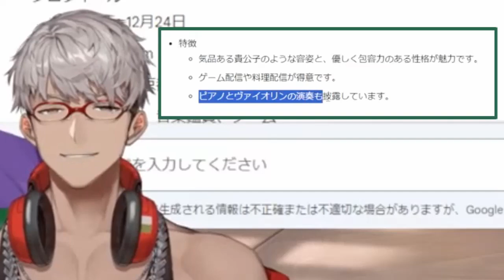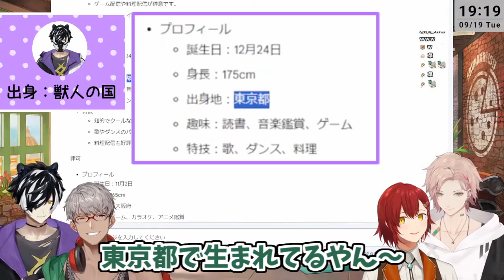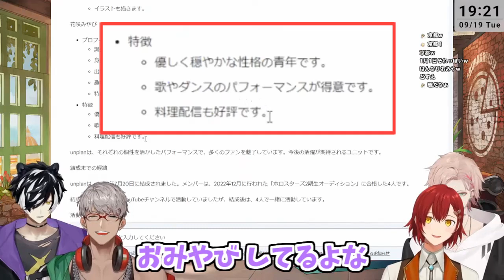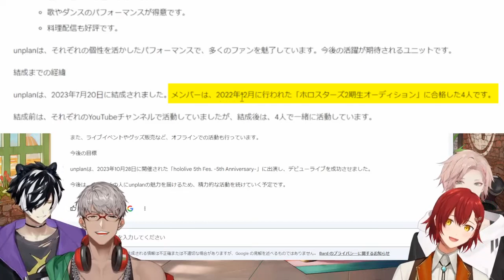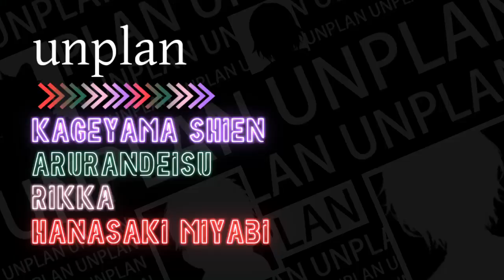AIで学ぶ！unplanのプロフィールと結成経緯(全部ウソ)【ホロスターズ切り抜き/影山シエン/花咲みやび/アルランディス/律可】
▼元動画▼
2023/09/19
【 unplan 】AIにunplanとメンバーのことを相談して今後や不安なことを解消しよう！【花咲みやび/律可/影山シエン/アルランディス/ホロスターズ】

▼お律可さん作の絵▼
2020/06/17
【ホロスタおえもり】Twitterで絵企画始まったし、画伯が誰かはっきりさせるか。【岸堂天真/ホロスターズ】

影山シエン🟣　 @KageyamaShien
花咲みやび🌺　@HanasakiMiyabi
アルランディス🍕　@Arurandeisu
律可⚙　@rikka